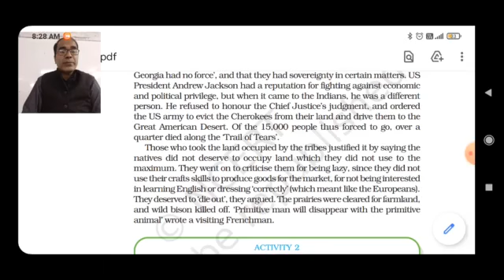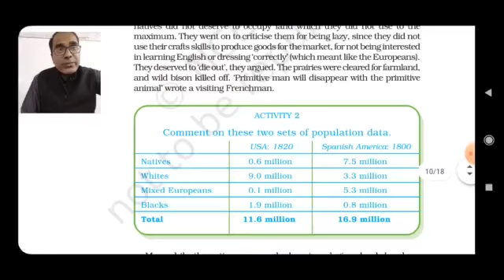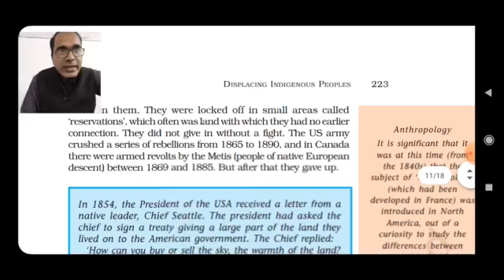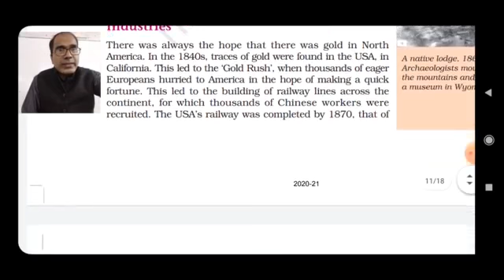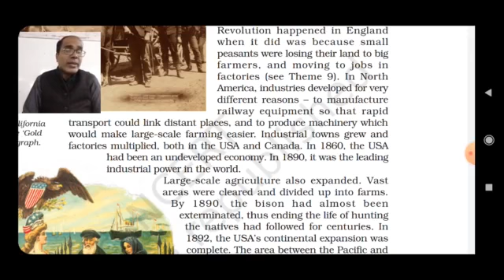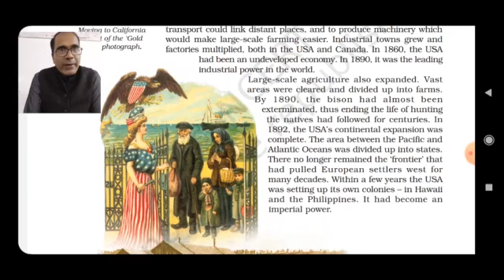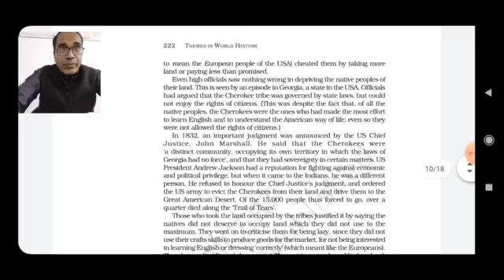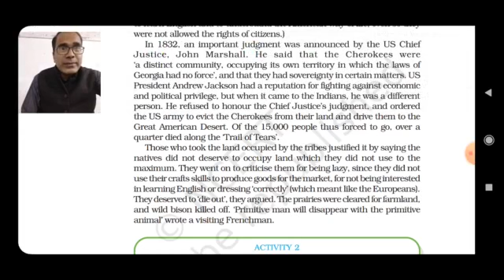कक्षा XI इतिहास 12 -12- 2021 श्री अजय कुमार मिश्रा द्वारा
Class XI HISTORY 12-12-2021 By Mr Ajay Kumar Mishra
Displacing indeginious people